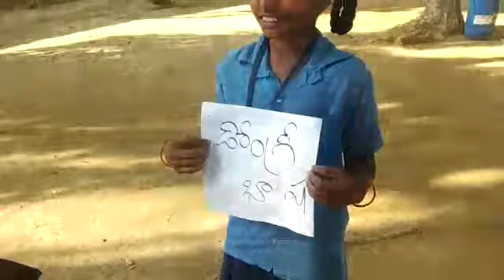Ek Bharath Shrestha Bharath - Basha Sangam-Dogri Language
ZPHS K GOLLAPALLE-YADAMARI MANDAL